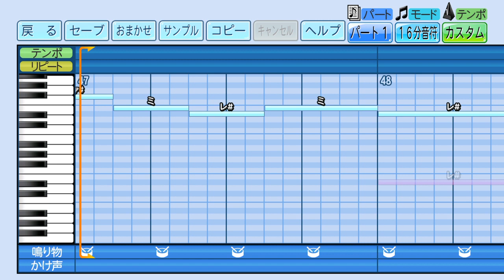【パワプロ 応援歌】Driver's High（L'Arc〜en〜Ciel）※J-POP・ハモリ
J-POPやアニソンで、パワプロの応援歌を作ってみました。
高校野球やプロ野球で演奏したら楽しそう♪

ゲーム機：PlayStation®4
タイトル：eBASEBALLパワフルプロ野球2022
メーカー：コナミデジタルエンタテインメント
発売時期：2022年4月21日